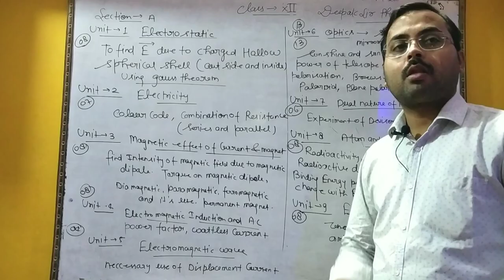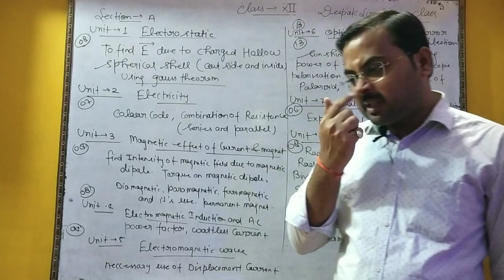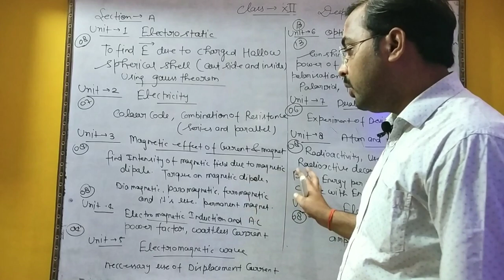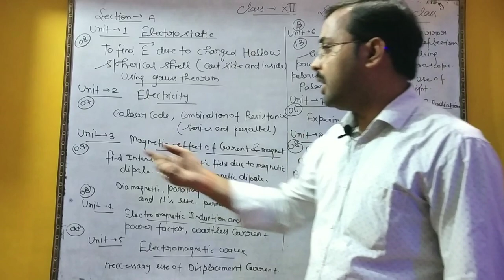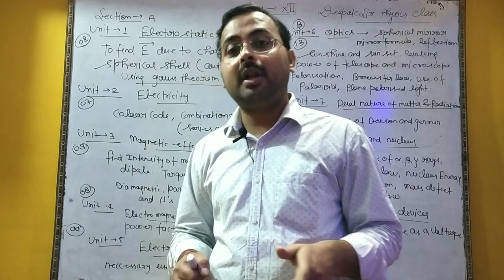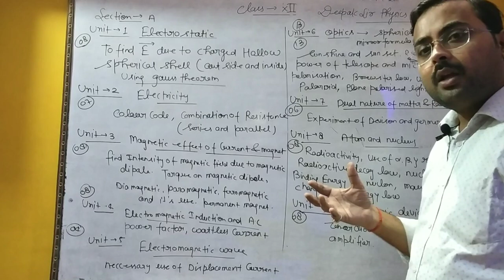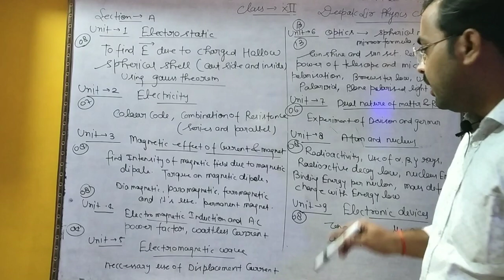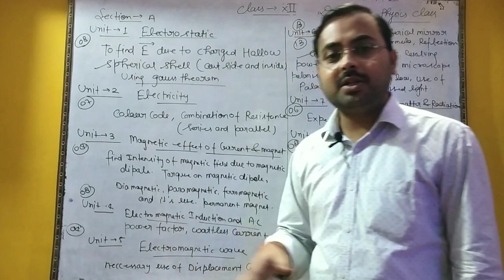Physics Syllabus_12|30%Reduce|2020_21|Deepak sir physics Class|DSP class|By Deepak Chaturvedi Sir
In this video I discussed syllabus of class 12 physics of session 2020_21 as per government instruction...